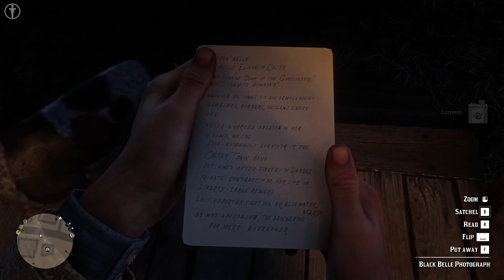Red Dead Redemption 2/RDR2 - Side Mission/Quest Part 2 (Benedict AllBright)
Red Dead Redemption 2/RDR2 Strangers Secret White Question Mark Missions Quests Activities